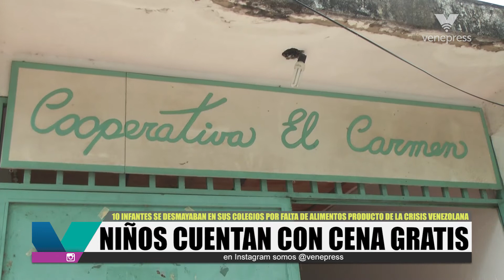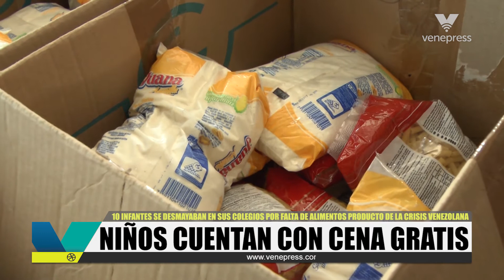Entregaron insumos a niños en edad escolar que se desmayaban por falta de alimentos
Integrantes de la organización Rescate Venezuela llevaron cajas con rubros de primera necesidad para los más pequeños

Lea más en Venepress.com